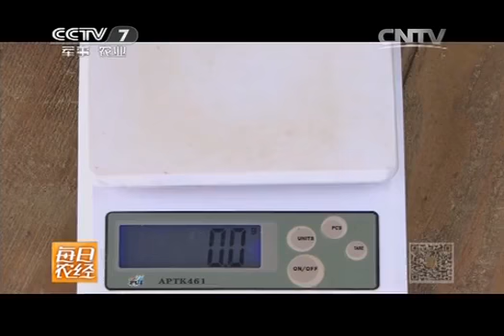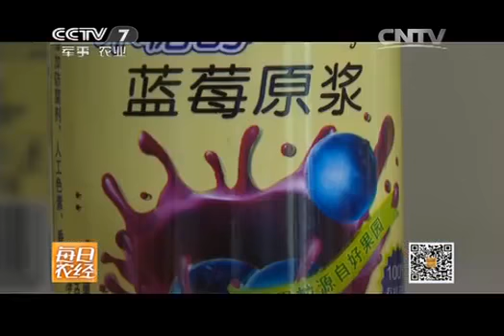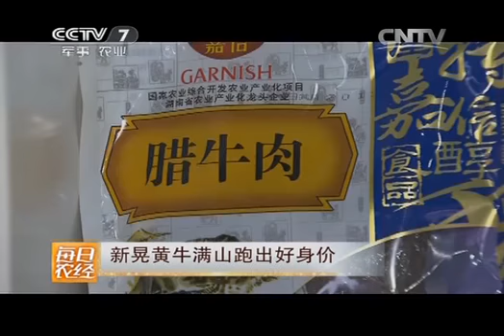20140729 每日农经 庄河蓝莓发财靠“四怪”/新晃黄牛满山跑出好身价